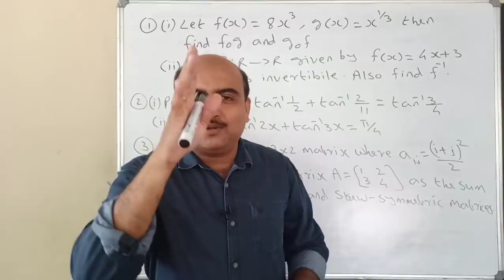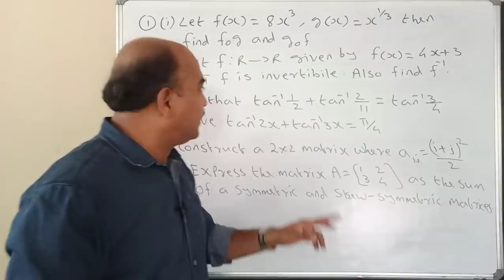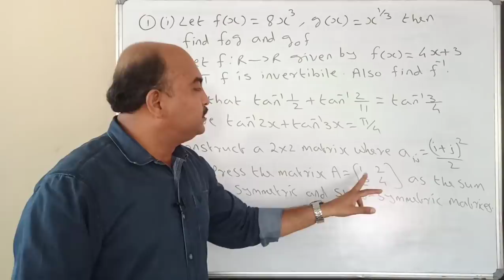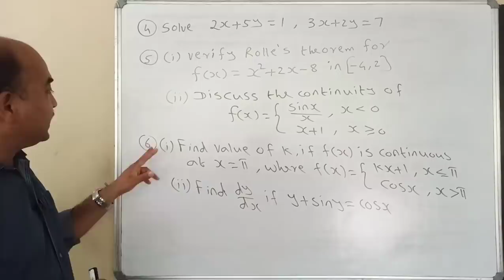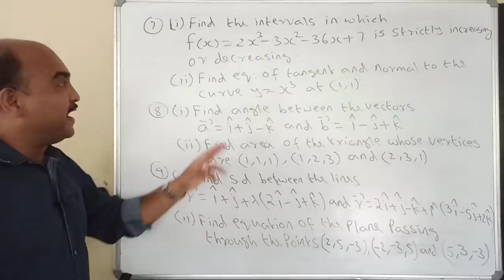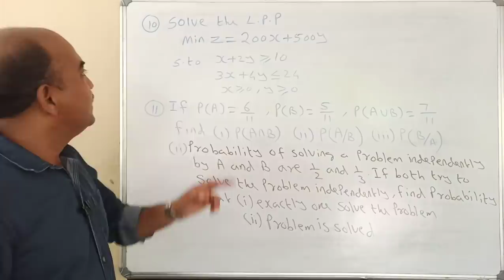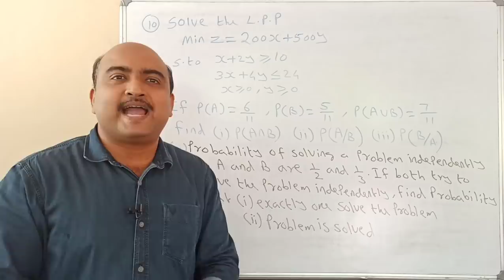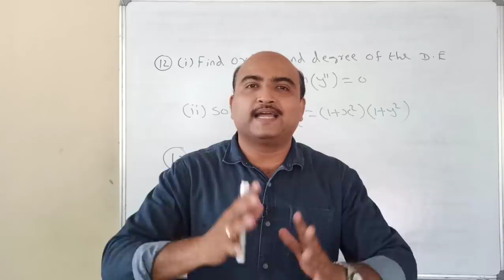+2 EXAM SPECIAL//MOST IMPORTANT 12 QUESTIONS BASED ON FOCUS AREA